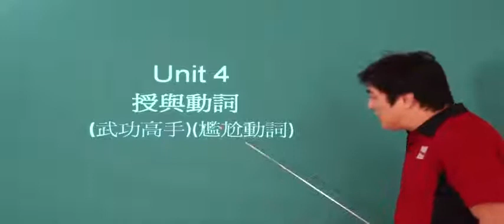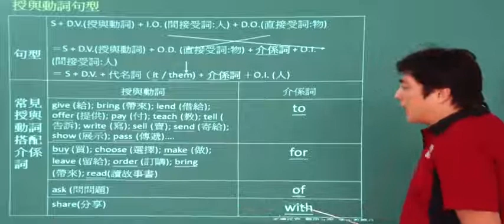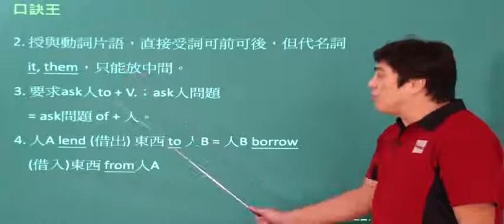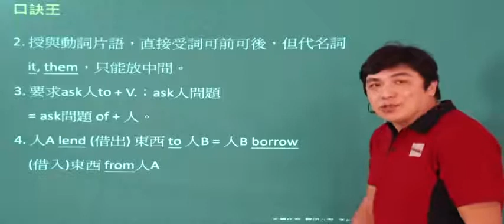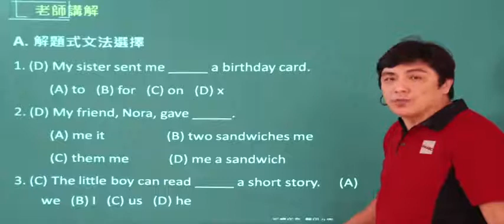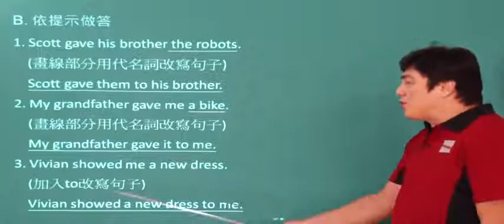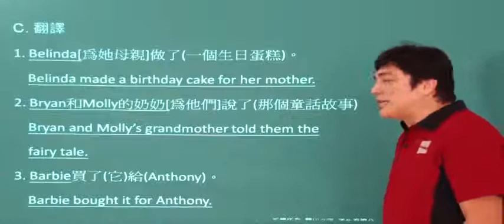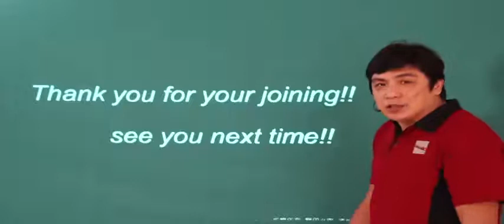Unit4 授與動詞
國二上A 師訊版